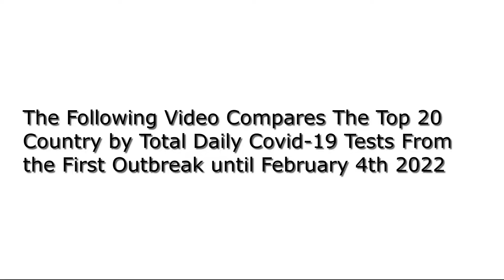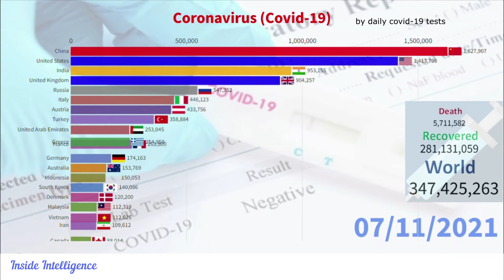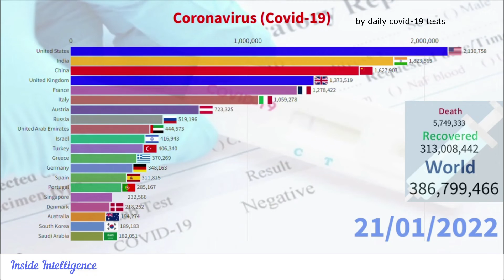Top 20 Country by Daily Coronavirus (Covid-19) Tests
The video shows the top 20 countries according to daily Coronavirus (Covid-19) Tests undertaken. China has done a lot, but India, United States & United Kingdom have done really many tests to find Covid-19 patients & to prevent the spread of Coronavirus

Source: World Health Organization, worldometer & Our World in Data

Our channel is about DATA. We cover lots of cool stuff such as historical data, movie data and world data.